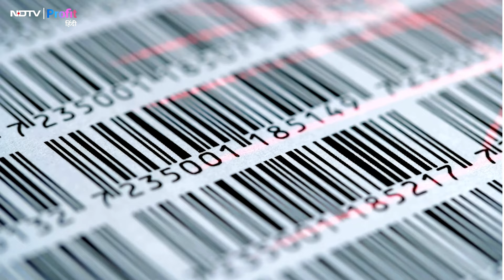EVM-VVPAT पर Supreme Court ने सुनाया फैसला, Election Commission को दिए ये निर्देश |NDTV Profit Hindi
Election process पर लगातार उठते सवालों पर Supreme Court में सुनवाई हुई. इसमें EVM-VVPAT को मिलाने और Ballot Paper से चुनाव कराने समेत कई मांगे थीं. जिस पर सुप्रीम कोर्ट के दो जजों की बेंच ने अपना अंतिम फैसला सुनाया. साथ ही Election Commission को कई निर्देश भी दिए. जानिए सुप्रीम कोर्ट ने क्या कहा